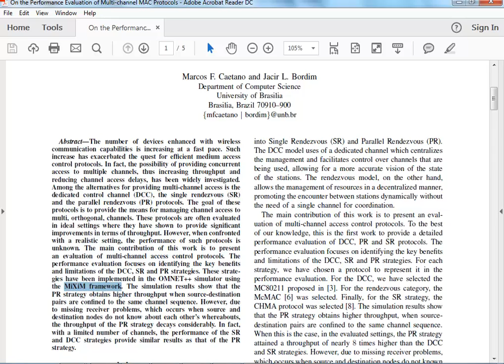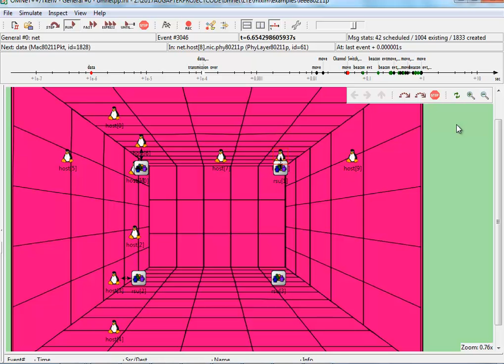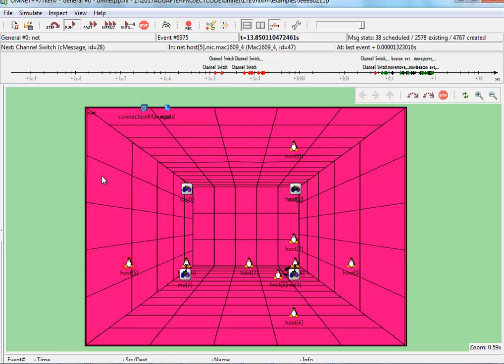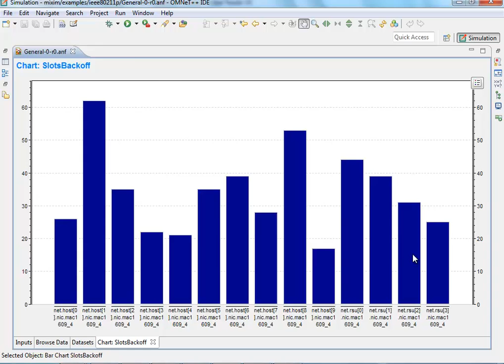mixim omnet | mixim omnet projects | mixim omnet code | mixim omnet thesis | mixim omnet examples